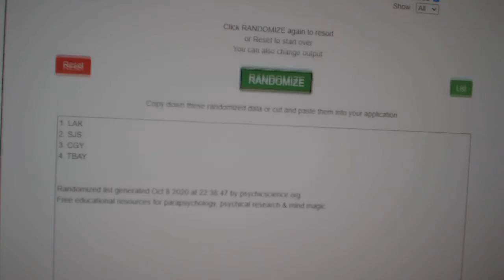Multi Randoms - C&C GB #12,613